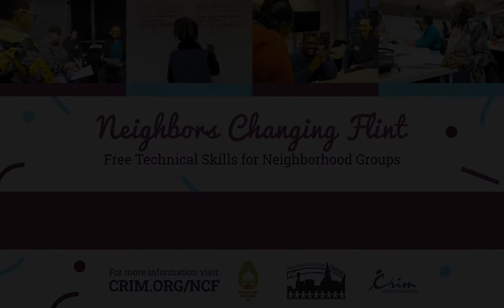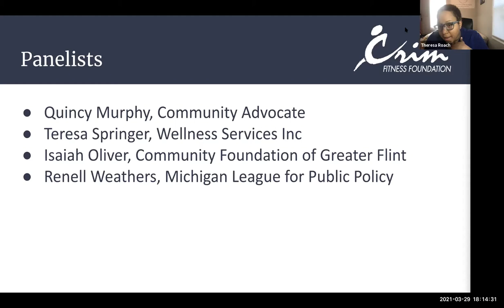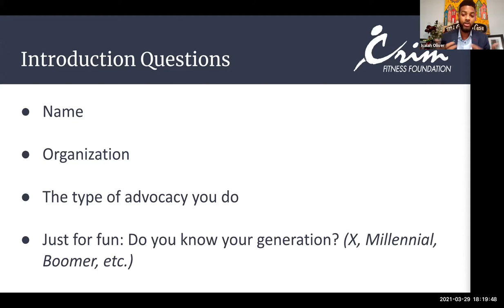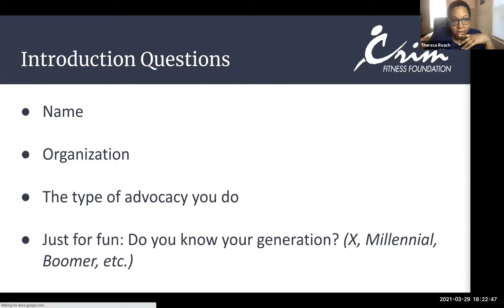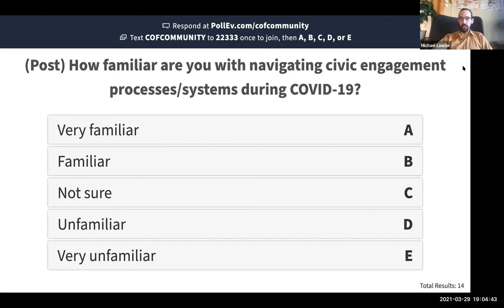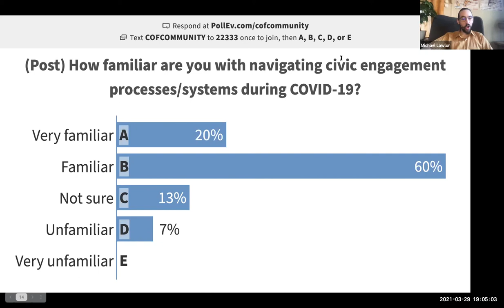Panel Discussion: Civic Engagement in a COVID-19 World - (NCF 2021)